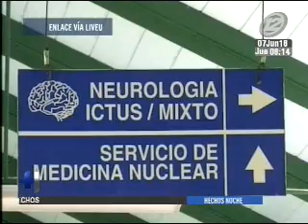Vicepresidente se refirió a posible préstamo a sector Salud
La Asamblea Legislativa desarrolla su sesión plenaria y uno de los puntos en agenda es el préstamo para el sector Salud.